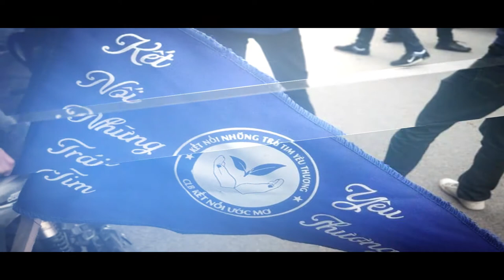Big off - kết nối đam mê - (Áo Cưới SangStudio - Ngã Tư Xuân Mỹ - Nghi Xuân)